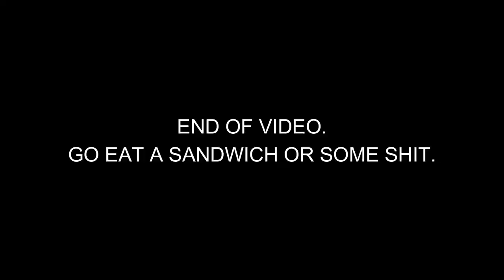Playing For Honor With Spider-Man After Seeing No Way Home!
Yea. That's right. Got the man, the legend here after eating hot wings with a bald guy.